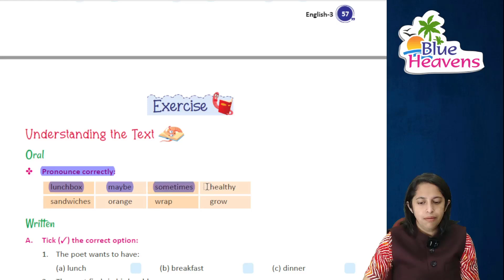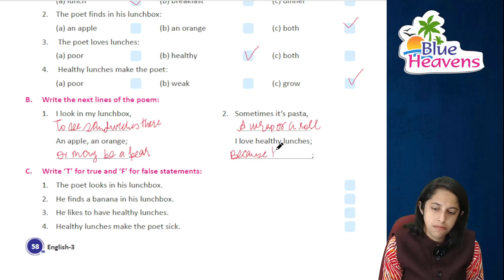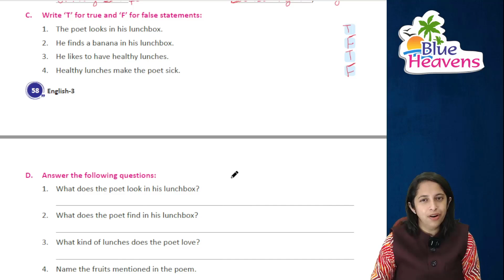English 3 ch 8